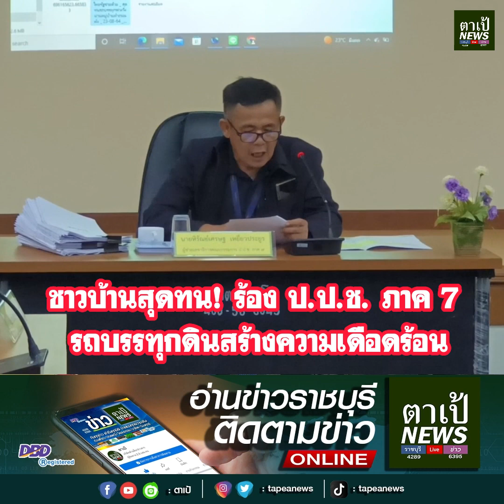ชาวบ้านสุดทน! ร้อง ป.ป.ช. ภาค 7 รถบรรทุกทรายสร้างความเดือดร้อน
ป.ป.ช.ภาค 7 พร้อมด้วย ป.ป.ช.ราชบุรี ลงพื้นที่ อำเภอโพธาราม และ อำเภอบางแพ จ.ราชบุรี ตรวจสอบเหตุกรณีรถบรรทุกดิน-ทราย สร้างความเดือดร้อนรำคาญแก่ชาวบ้าน และบรรทุกน้ำหนักเกินทำให้ถนนเสียหาย มาเป็นเวลานาน ซึ่งส่วนหนึ่งอาจเกิดจากเจ้าหน้าที่หน่วยงานรัฐปล่อยปละละเลย พร้อม รับหนังสือร้องเรียนจากประชาชนเพื่อให้เป็นหน่วยงานกลางช่วยดำเนินการแก้ไขปัญหาความเดือดร้อนของชาวบ้าน